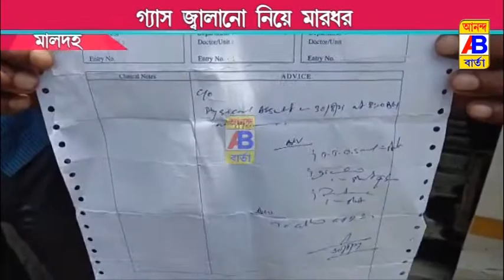কেন মারধর করা হলো গৃহবধূকে?